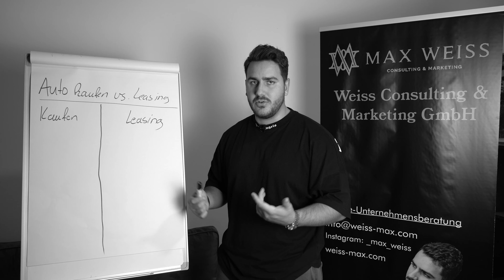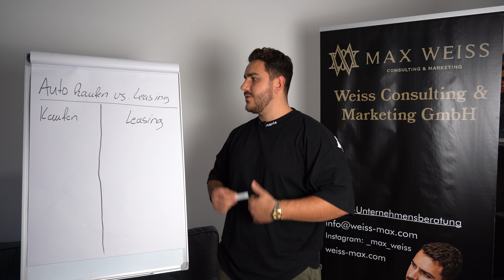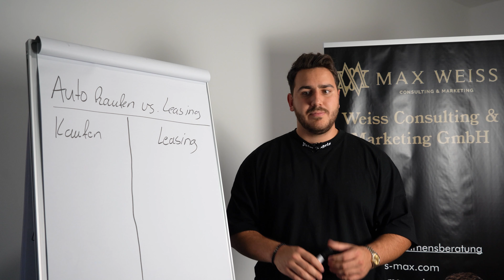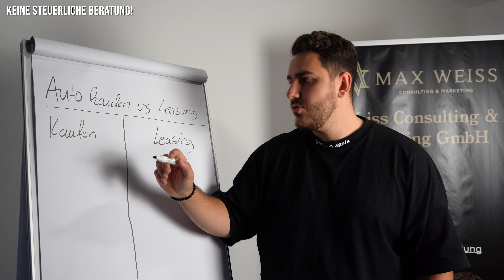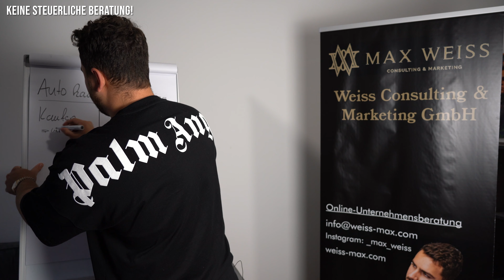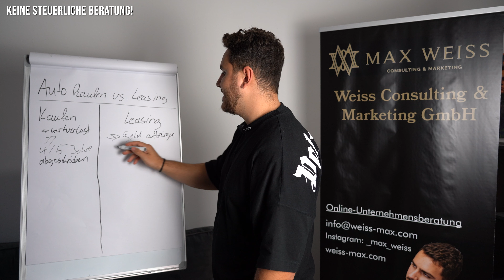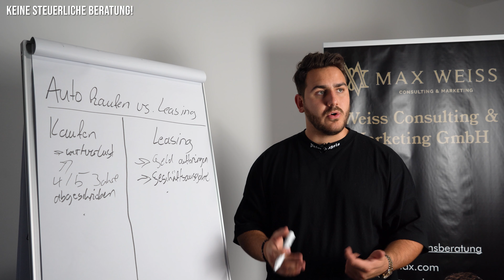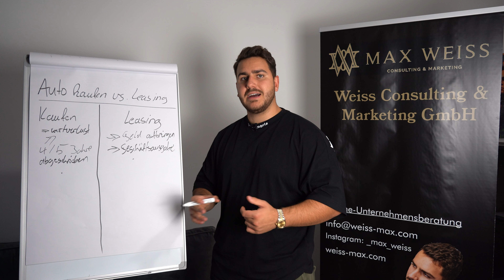Auto kaufen vs. Leasing - Was ist besser?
Auto kaufen oder Auto leasen? Was ist als Selbstständiger und Unternehmer besser und vor allem wirtschaftlicher? Wann macht ein Leasing Sinn? Wann macht es Sinn ein Auto zu kaufen? Was sind die Vorteile und Nachteile von einem Leasing? In diesem Video spricht Social Media Agentur Inhaber Max Weiss genau über dieses Thema und zeigt dir was als Unternehmer generell mehr Sinn macht wenn man sich ein Auto anschaffen möchte!

Max Weiß ist 20 Jahre jung und besitzt bereits mehrere Firmen im Bereich Online Marketing. Er wird von den Top Leuten dieser Branche gementored, wie zum Beispiel Torben Platzer. In diesem Video zeigt dir Max Weiß ob du ein Auto eher leasen oder kaufen solltest.